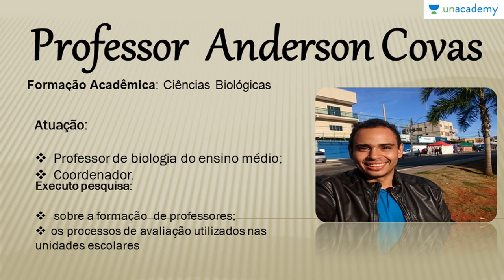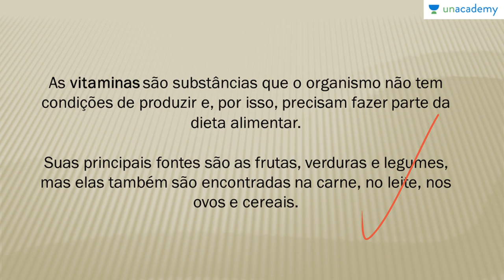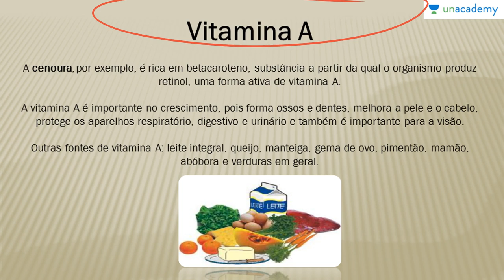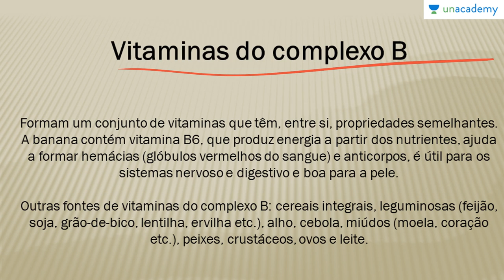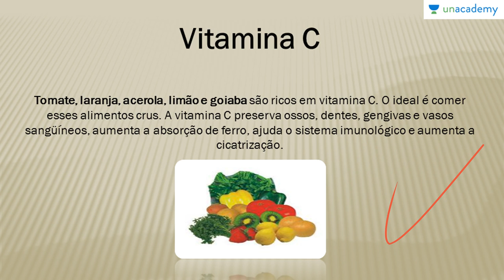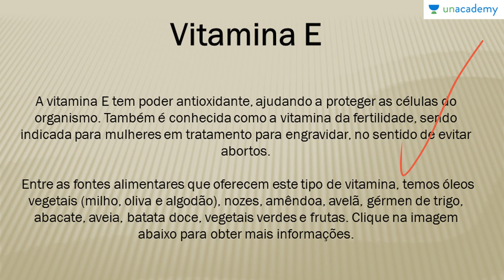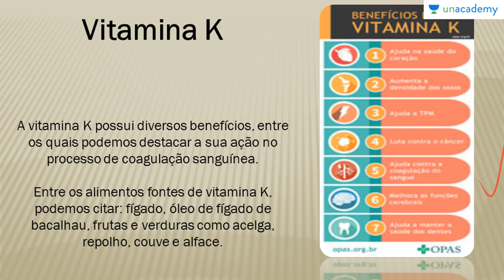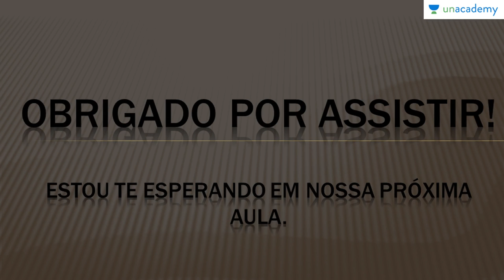As Bases Químicas da Vida (Voltada ao ENEM) - Aula 09: Vitaminas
Aprenda sobre as Vitaminas A, do Complexo B, Vitaminas C, Vitaminas D, Vitaminas E e Vitaminas K, sabendo sua importância, onde podem ser encontradas e conceituando cada uma delas.

Para o:
Para a lição anterior : As Bases Químicas da Vida (Voltada ao ENEM) - Aula 08: Aminoácidos e Proteínas III Enzimas

Para a próxima lição: As Bases Químicas da Vida (Voltada ao ENEM) - Aula 10: Sais Minerais

Para o curso sobre:
1. Reprodução dos Seres Vivos Voltado ao ENEM
2. Botânica Geral voltada para o ENEM - Anderson Covas
3. Genetica para o ENEM
4. Biomas do Brasil e suas riquezas Voltado ao ENEM
5. Fisiologia Humana Voltada ao ENEM - Anderson Covas
6. Metabolismo Energético Voltado ao ENEM - Anderson Covas
7. Filo Porífera & Filo Cnídaria Voltado ao ENEM - Anderson Covas
8. Biologia Celular Voltada ao ENEM - Anderson Covas